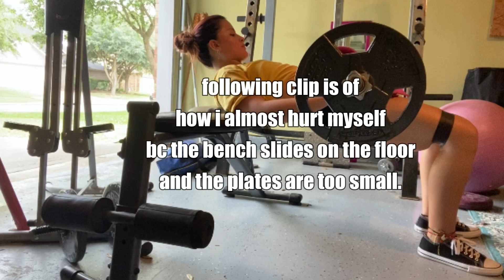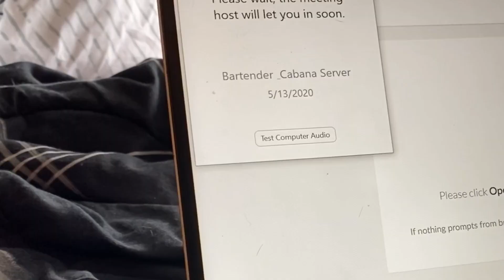Diet and exercise vlog (day 3!) Hamstring and booty workout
third day of diet and I am already losing weight! today's workout is hamstring and booty focused
warm-up: 5 min jog
active stretching
workout:
10x4 banded rdls
10x4 single leg hip thrust
10x4 banded hamstring curls
12 banded hip thrusts with a 15-second hold at the end (x4)
12x4banded kickbacks
finisher: 60 seconds of banded glute bridges with abduction
stretch